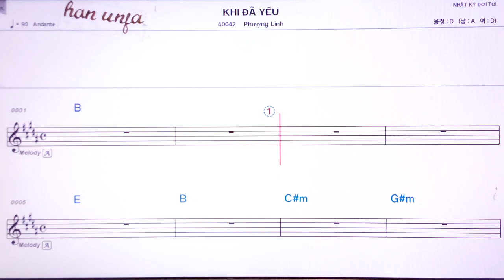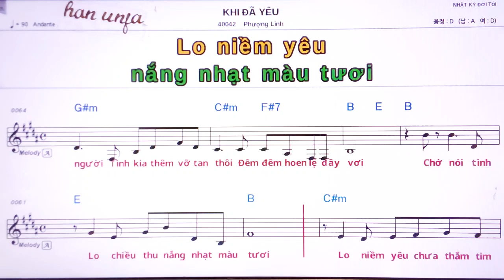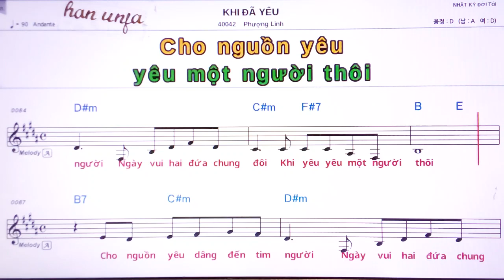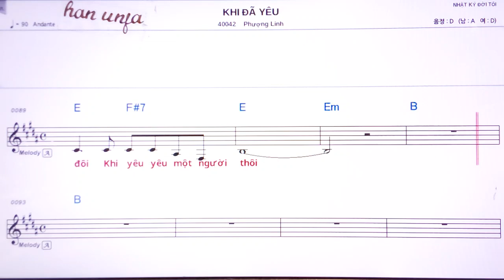💖KUI DA YEU/Phurong linh 👍MR,가라오케 악보 코드 가사 ,Karaoke반주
💖KUI DA YEU/Phurong linh  🤞노래방 *악보 ,카라오케 , (Live Sound)カラオケ✌✔계속 업데이트합니다.💖